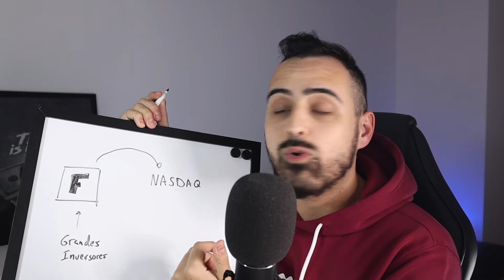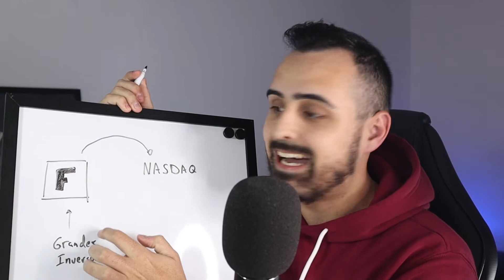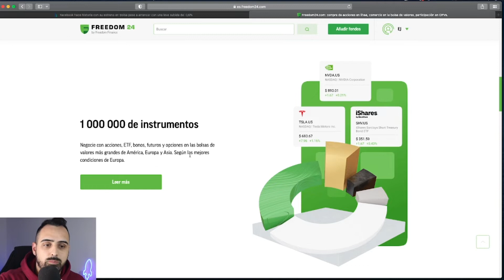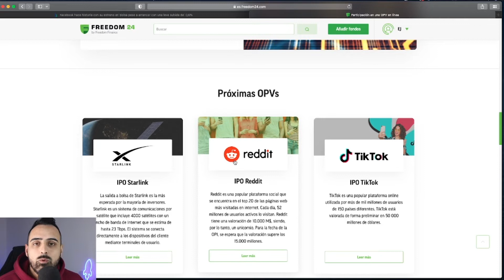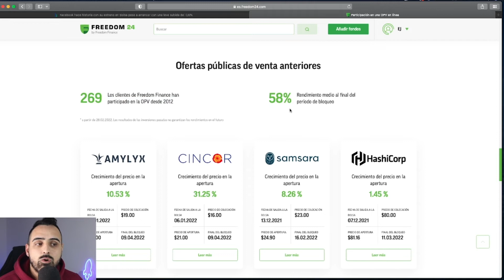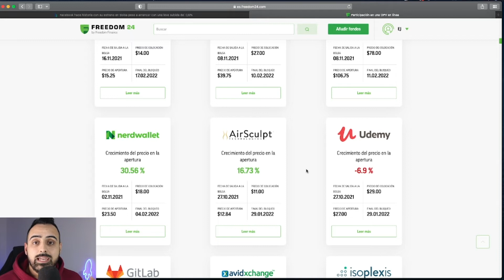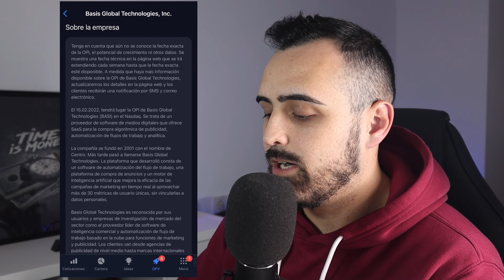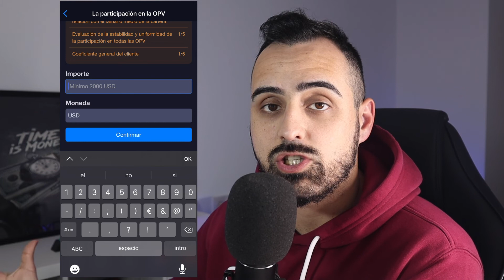✅Cómo COMPRAR Acciones ANTES de que SALGAN a BOLSA ✅ Freedom24 🤯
Vídeos LISTA👇
► TUTORIAL Completo:

Links:
Vivid: (hasta 80€ de regalo)

"Las inversiones en valores y otros instrumentos financieros siempre implican el riesgo de pérdida de capital. La inversión en OPV puede implicar restricciones adicionales. Las previsiones o el rendimiento pasado no son garantía de resultados futuros"